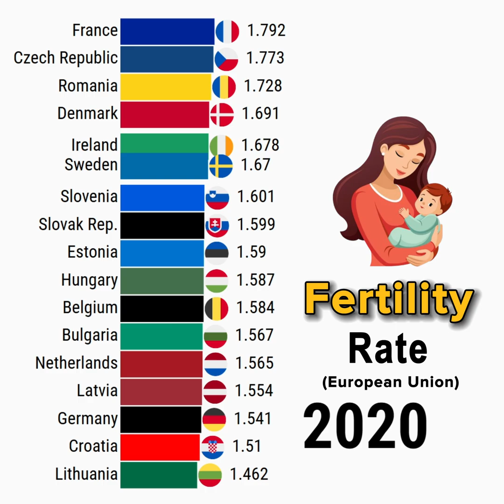FERTILITY RATE BY COUNTRY - (European Union)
This data visualization video shows FERTILITY RATE BY COUNTRY - (European Union)

Data Source: UN